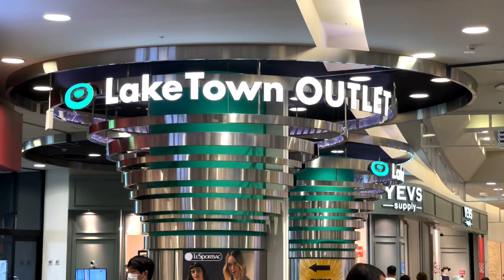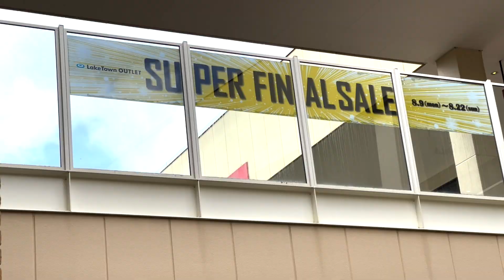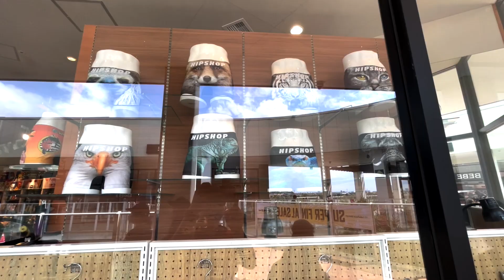Biggest Shopping Mall in Japan: AEON LAKETOWN OUTLET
AEON Lake Town is Japan's largest shopping mall that can be enjoyed all day. It offers a wide range of specialty shops, with all-season sales on most items. It has a beautiful lake nearby, where you can enjoy the sunset outside on the deck before you end thhe day!
Highly recommended to visit!